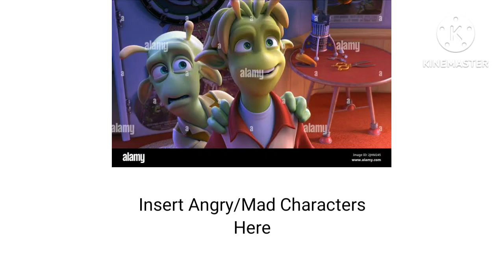(REQUESTED) Who hates Lem Korplog x Skiff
Requested by @RegenciesAndCitiesOfIndonesian

Why it sucks

1. They aren't a couple

2. It is terrible

3. Hobie is Lem Korplog's Love Interest